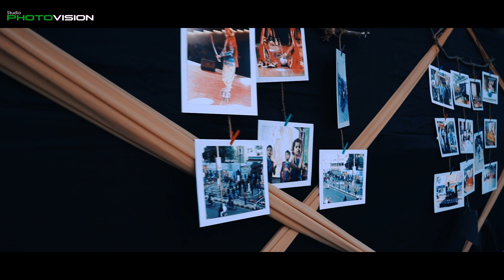FUNSTREET 2019 II SARASWATI SCHOOLING SYSTEM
Unleash the Fun:
At FunStreet, you will embark on a whimsical adventure where the streets are lined with vibrant stalls, captivating games, and delightful surprises. The event promises a multitude of engaging activities for all ages, making it the ideal day out for the whole family.

Highlights of FunStreet:

Game Zone: Test your skills at various carnival games like ring toss, duck pond, and mini-golf. Win exciting prizes and bragging rights as the carnival champion.

Art Alley: Let your creativity shine at the Art Alley. Join art and craft workshops, paint murals, and take home your masterpiece as a memory of the day.

Food Fiesta: Satisfy your taste buds with a delectable selection of treats at our Food Fiesta. From mouthwatering street food to sweet delicacies, there's something for every palate.

Live Performances: Enjoy live music, dance performances, and talent shows by the talented students of Saraswati Schooling System. Be prepared to be amazed!

Magical Carousel: Take a ride on our enchanting carousel, a delight for children and adults alike. It's a mesmerizing experience for the young at heart.

Educational Exhibits: Learn while having fun with interactive educational exhibits. Explore science, history, and more in an entertaining and engaging way.

Why FunStreet Matters:
FunStreet Carnival is not just about fun; it's about creating lasting memories, fostering creativity, and celebrating the spirit of learning. It's an event that brings the school community together, encouraging camaraderie and bonding among students, parents, and teachers. It's a chance for everyone to unwind and embrace the joy of childhood.